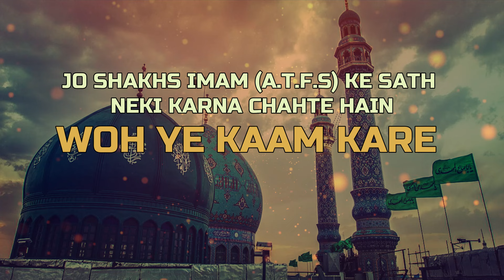Jo Shaks Imam Ke Sath Neki Karna Chahta Hai, Woh Ye Kaam Kare | Maulana Romaan Rizvi